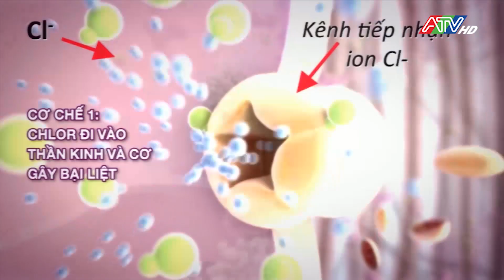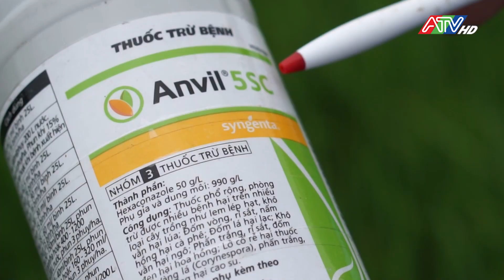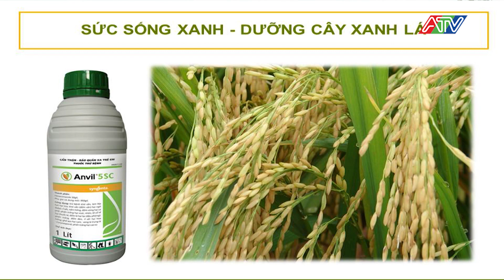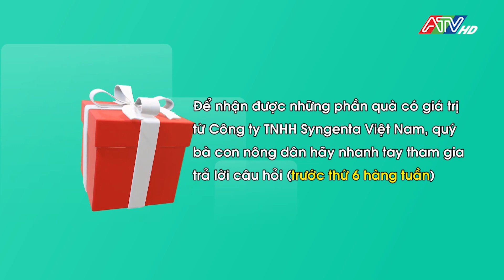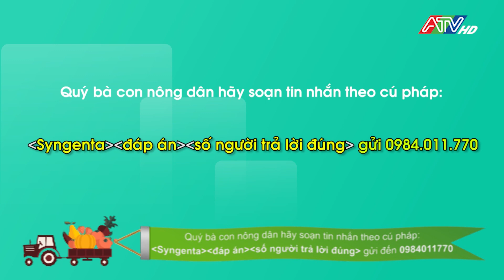Syngenta và Tôi - Kỳ 2: Sức sống xanh (14-6-2021) |ATV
Đây là kênh youtube chính thức của Đài Truyền hình An Giang, đăng ký để nhận thông tin 1 cách nhanh chóng, chính xác, đặc sắc và mới lạ. Bên cạnh đó khán giả còn được thưởng thức những chương trình độc quyền, các chương trình truyền hình trực tiếp sẽ được phát sóng trên kênh Youtube của ATV.